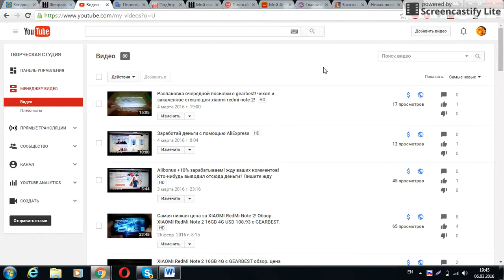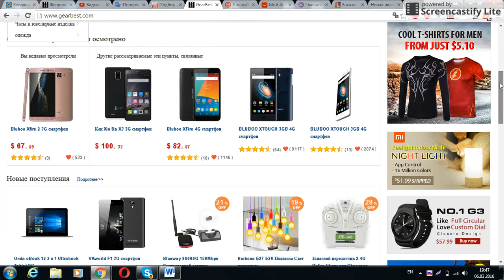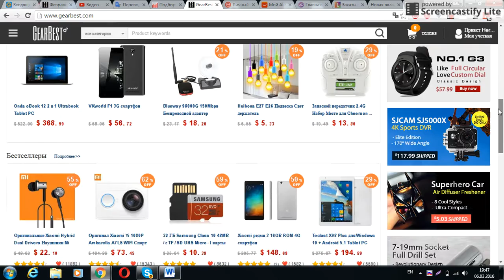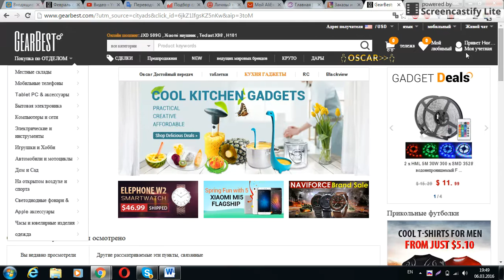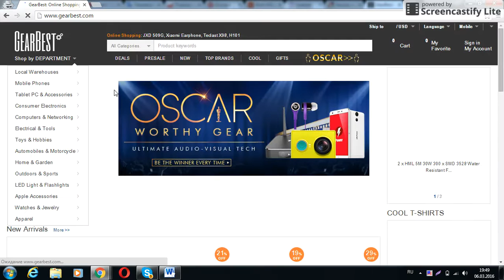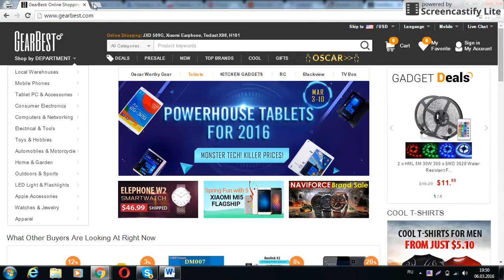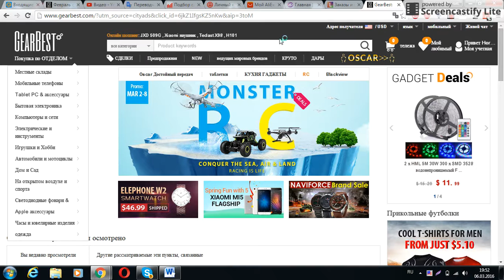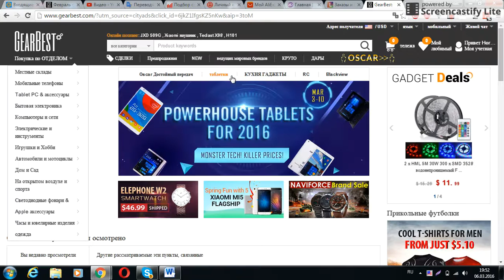Бесконечные КУПОНЫ! Получайте бесконечное число КУПОНОВ от КИТАЙСКИХ онлайн магазинов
gearbest купоны

купоны gearbest 2016

gearbest com купоны

gearbest купон 50

gearbest купоны xiaomi

gearbest купоны +при регистрации

скидочный купон gearbest

купоны gearbest февраль 2016

купоны gearbest mi band

купон gearbest +на первую покупку

купон +на 50 долларов +на gearbest

+как получить купон +на gearbest

купоны gearbest +на электронные сигареты

www gearbest com купоны

gearbest купон +на cuboid
everbuying купоны

купоны everbuying 2016

купон everbuying com

everbuying net купоны
купоны

купи купон

купоны москва

купоны 2016

купон ру

купоны челябинск

купоны алиэкспресс

купоны спб

бесплатные купоны

купон ru

сайт купонов

купоны биглион

купи купон ру

купон томск

100 купон

код купона

купоны aliexpress

ресторан купон

купи купон москва

купон ру москва

100 купон челябинск

купи купон ру москва

кинг купон

скидочные купоны

купоны екатеринбург

купоны желаний

магазин купонов

купоны бургер

бургер кинг купоны

купон алиэкспресс 2016

гилмон купоны

33 купона

дон купон

гилмон купоны челябинска

м купоны

акции купоны

33 купона томск

где купон

купон отель

парка купон

мореон купон

бумбейт купоны

купон петербург

купоны санкт

купоны санкт петербург

купоны fasttech
купонные сайты

купить сумку

гилман челябинск

образы 2014

бургер кинг акции

radisson теплоход

гилмон челябинск

умные покупки

купить likest

прогулки +на рэдиссон

акции украина